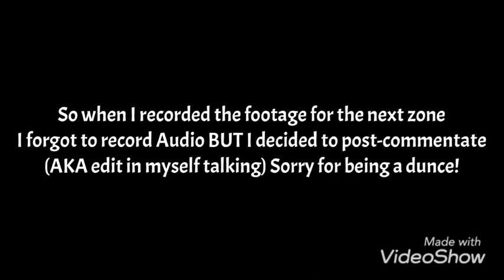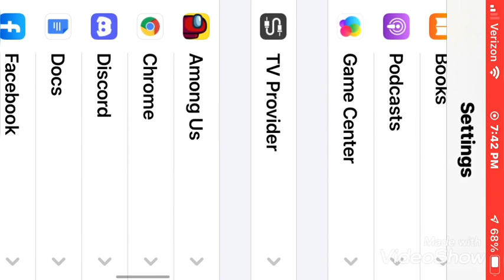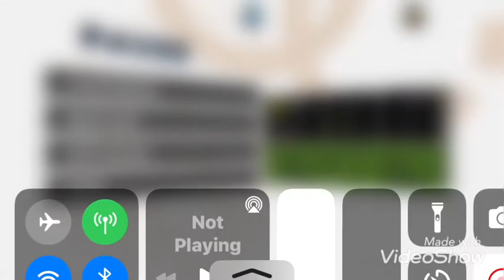Sonic 1 Remastered 100% - Part 2 - Obstacles at every turn